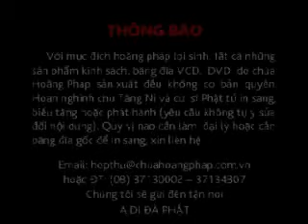Thắp Sáng Lửa Yêu Thương - TT.Thích Viên Trí ( Toàn tập )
Khóa tu Phật thất Khóa 69 do Chùa Hoàng Pháp tổ chức với Đề tài " Thắp sáng lửa yêu thương " do TT.Thích Viên Trí thuyết giảng ngày 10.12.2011.